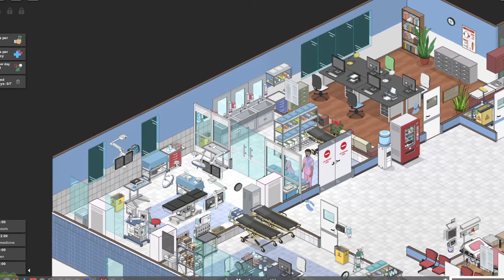Urology Department Trailer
Urology & Nephrology Department
This mod adds a department of Urology and Nephrology. Urology also known as genitourinary surgery, is the branch of medicine that focuses on surgical and medical diseases of the male and female urinary-tract system and the male reproductive organs. Organs under the domain of urology include the kidneys, adrenal glands, ureters, urinary bladder, urethra, and the male reproductive organs.

The mod contains new rooms and staff types together with new diagnoses with custom symptoms and treatments related to Urology. It currently adds 8 new diseases (14 new diagnoses) and 1 custom decal.

CRP is needed for this mod to work. Urology is planned to also be converted into the CRP in the future.

Compatibility
The mod is compatible with any other mod.

Roadmap
- more diagnoses
- custom Icon for Dialysis ward
- more custom icons for symptoms and treatments
- converting in CRP

- Gastroenterology (another project of mine)

Thanks
Big thanks to the modders James (ENT), Sleepy (Oncology) and Marc Hareng (gynaecology). Without them this mod wouldn't have been completed.